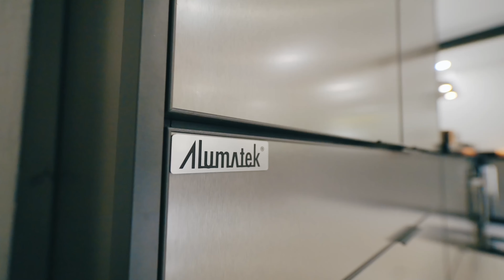Eurotech Modern Design Transforms Old Kitchen into a Sleek, Aluminum Masterpiece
Discover the art of modern kitchen design with Eurotech Modern Design's latest project: transforming a dated kitchen into a sleek, aluminum masterpiece. This renovation story highlights the exceptional qualities of an aluminum kitchen, blending state-of-the-art functionality with unparalleled aesthetic appeal.

At the heart of this transformation is the use of high-quality aluminum - a material celebrated for its durability, lightweight nature, and contemporary look. Eurotech has meticulously crafted every inch of this kitchen to showcase aluminum's versatility and elegance. From the glimmering countertops to the chic, reflective surfaces of the cabinets, the kitchen exudes a futuristic yet inviting ambiance.

The project involved a complete overhaul of the old space, replacing outdated materials with aluminum's sleek lines and clean finishes. This not only revolutionized the kitchen's appearance but also enhanced its practicality. Aluminum's easy-to-clean and corrosion-resistant properties make it an ideal choice for the culinary space, where hygiene and longevity are paramount.

Eurotech's design philosophy shines through in the thoughtful integration of advanced kitchen appliances, seamlessly blended into the aluminum framework. The result is a harmonious blend of form and function, where every element coexists in perfect balance.

This aluminum kitchen is more than just a cooking area; it's a testament to Eurotech Modern Design's commitment to innovative design and quality craftsmanship. It stands as a shining example of how an aluminum kitchen can transform everyday cooking into an extraordinary experience, making this not just a renovation, but a reinvention of living space.

Eurotech Modern Design invites you to explore this aluminum masterpiece, a symbol of modern kitchen design at its finest.